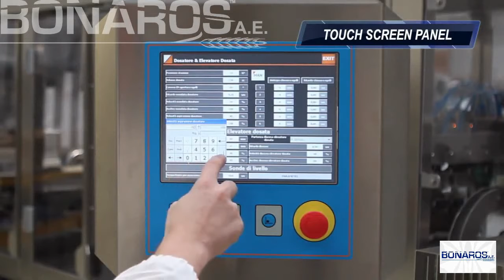ΜΗΧΑΝΗ ΣΥΣΚΕΥΑΣΙΑΣ FILL SEAL YOGURT 2- BONAROS A E